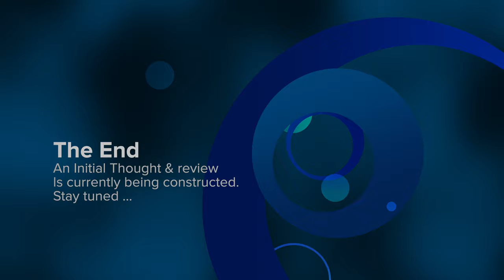Initial Ride - 2022 Honda Goldwing DCT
This is the initial ride of my new 2022 Honda Goldwing DCT after picking it up from the dealership.

Music
Title : She Moved Through the Fair
Artist: Mick OBrien
Album: The Ancient Voice of Ireland
Composer: Padraic Colum, Traditional & Arr.: Herbert Hughes